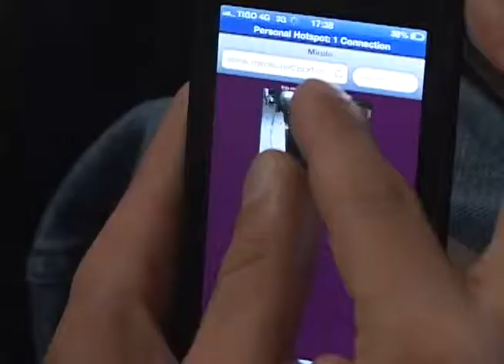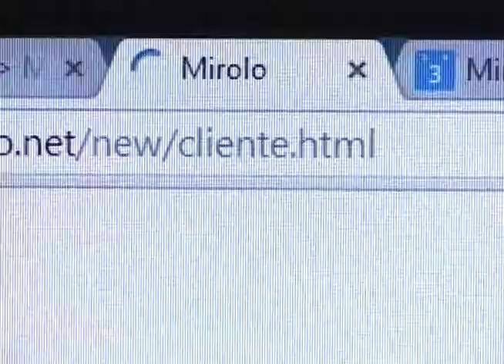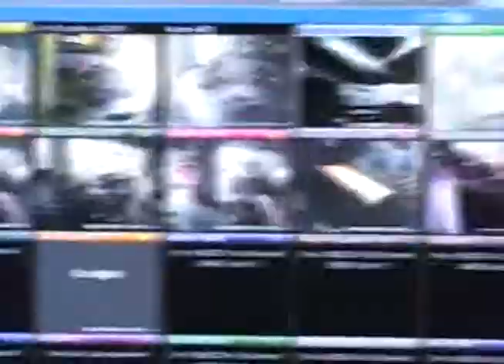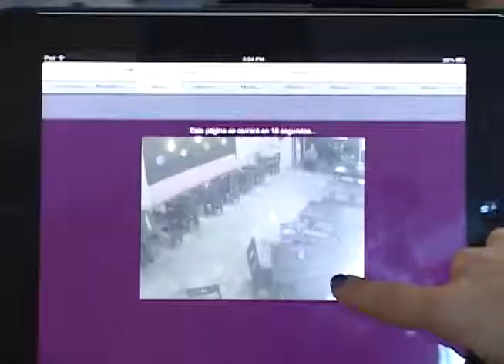Mirolo.net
¿Cuántas veces hemos querido tener en nuestras manos y a nuestro alcance, información que nos diga cómo está algún punto de la ciudad?

Pues esa pregunta fue la misma que se hicieron los desarrolladores de Mirolo, una aplicación que busca mostrarnos cómo se está comportando la ciudad o algún lugar que estés visitando, desde tu celular.

Nosotros, fuimos a conversar con sus desarrolladores para conocer en qué consistía su aplicación, cómo funcionaba y dónde se podía tener.